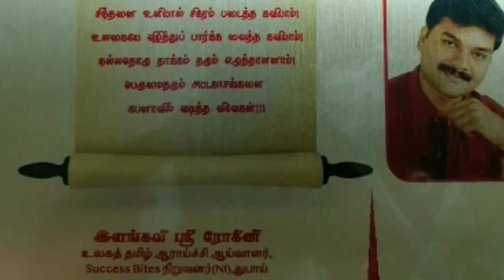யாதவ் டிவி செய்திகள் 12/11/19) YADAV TV NEWS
உங்கள் யாதவ் டிவியில் தினமும் காலையில் யாதவ் டிவி செய்திகள்...
தினமும் பாருங்கள் பாராட்டுங்கள்..பகிருங்கள்...

செய்திகள் வாசிப்பவர்கள் :
தஞ்சை சரண்யாயாதவ்
உடைகுளம் கபிலன்யாதவ்
காஞ்சிபுரம் கோபாலகண்ணண்யாதவ்

உதவி செய்ய விரும்புவோர்.

Ac no..67376336515
Ifsc code.SBIN0012792

மேலூம் உங்கள் வீடியோக்களை எங்களுக்கு அனுப்ப :
மோகன்ஜீ யாதவ்

பார்த்ததிற்க்கு நன்றி...